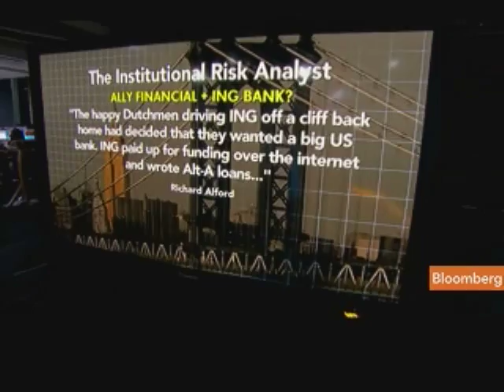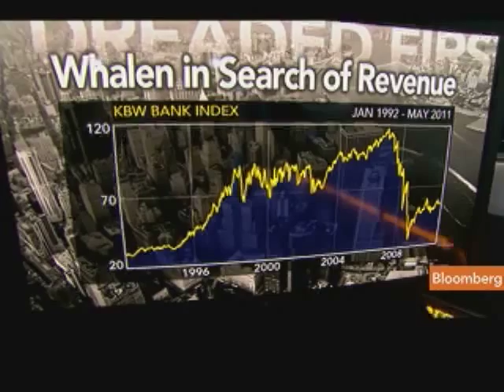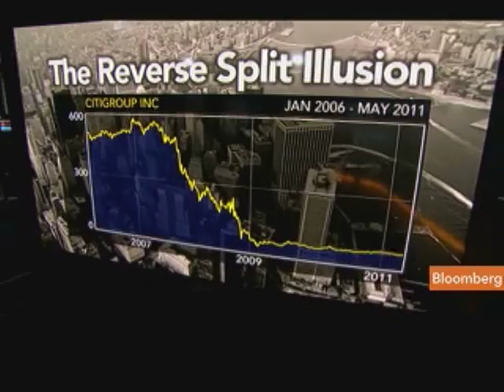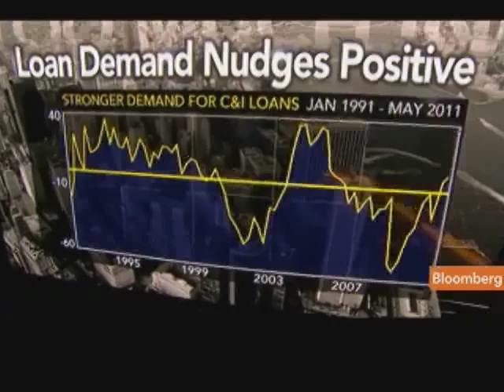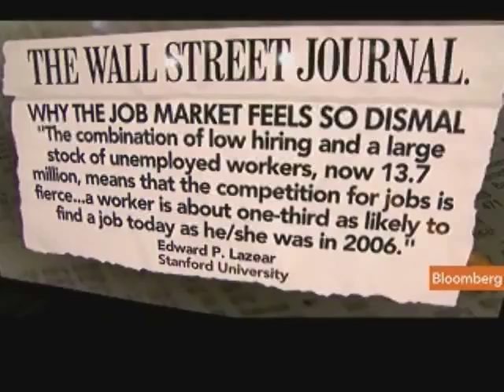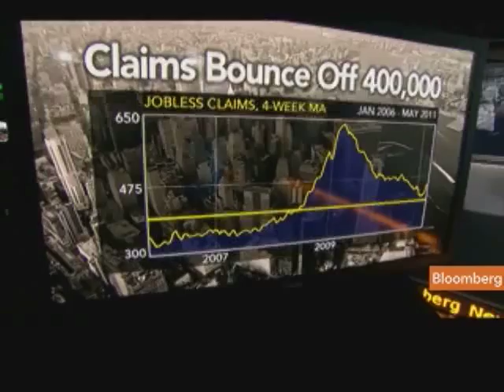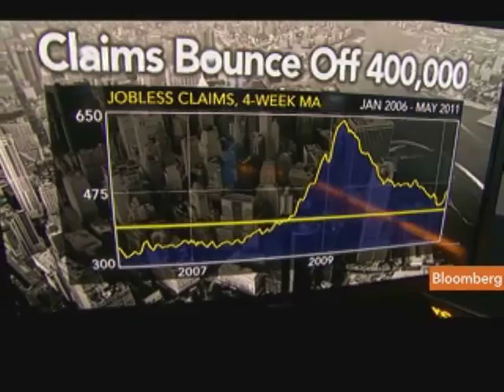Whalen Expects `Flat to Down' Revenue at U.S. Banks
May 16 (Bloomberg) -- Christopher Whalen, managing director at Institutional Risk Analytics, talks about the U.S. financial industry's performance, labor market and economy.
     Whalen, author of "Inflated: How Money and Debt Built the American Dream," speaks with Tom Keene on Bloomberg Television's "Surveillance Midday." (Source: Bloomberg)